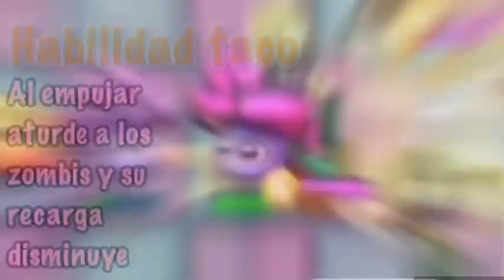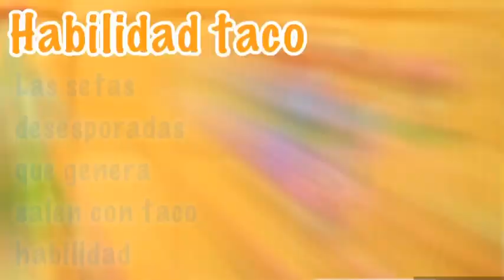Plants vs zombies 3 / top 5 setas más poderosas del juego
Aquí les traigo un nuevo video de las setas más poderosas de PvZ 3 con su habilidades taco entre otras cosas espero que les guste :)